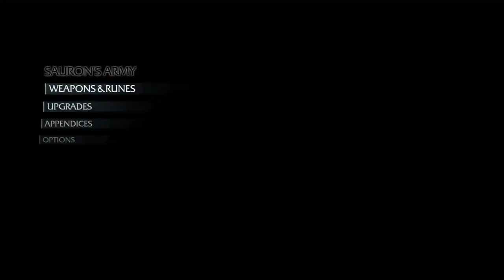Shadow of Mordor 40 The Beginning of the Challenge Completion